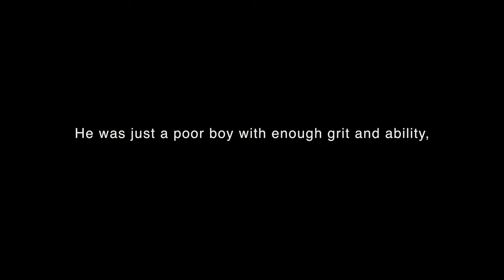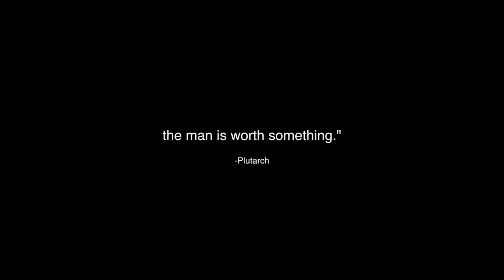Teaser 1 of "MAMAY" The Movie, a life story of Mayor Marcos Mamay Starring Jeric Raval and Ara Mina